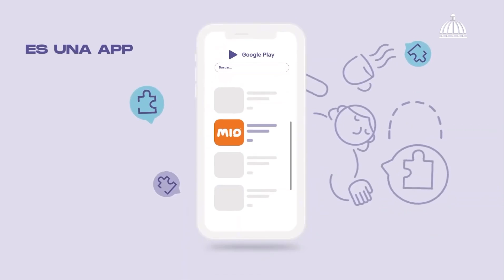A través del Banreservas un Cariñito especial de 1,500 pesos para un millón de súper madres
Gracias a nuestro Gobierno, a través del Banreservas traemos un Cariñito especial de 1,500 pesos para un millón de súper madres como tú.